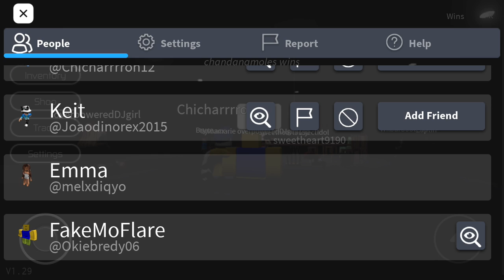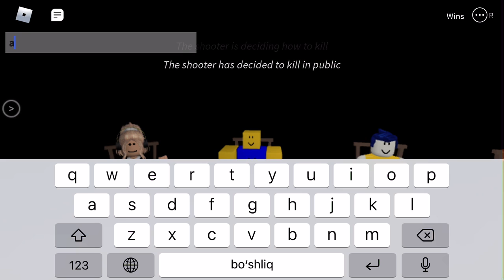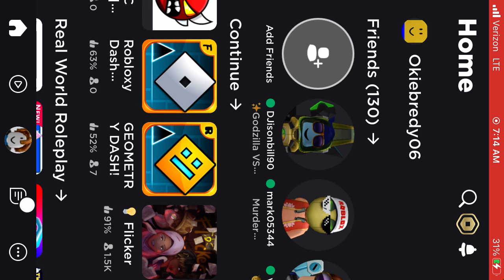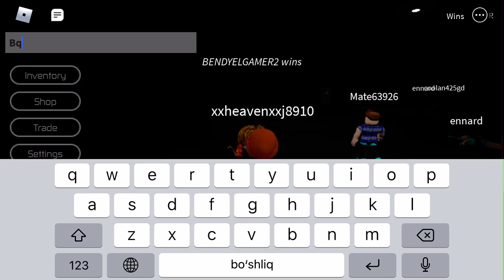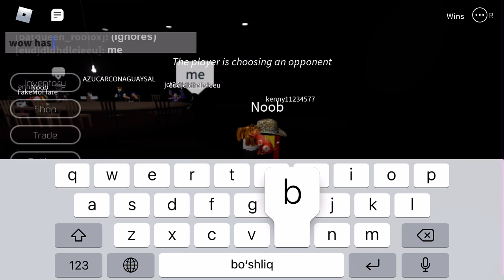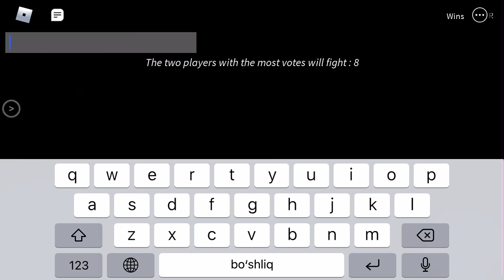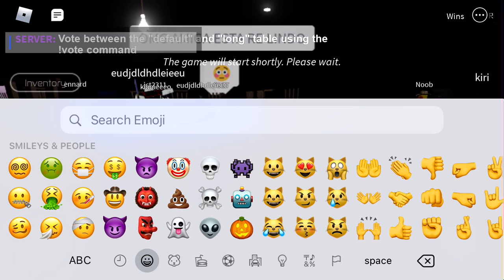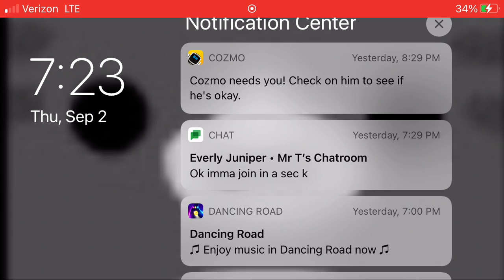basically roblox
roblox username: Okiebredy06